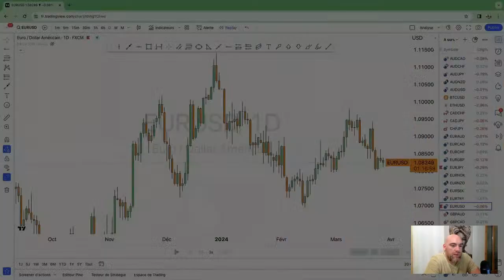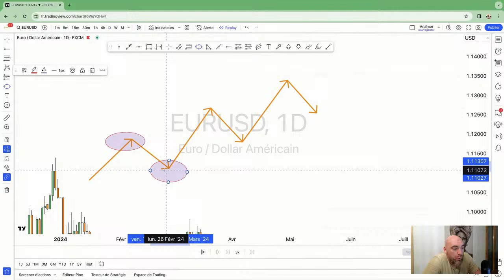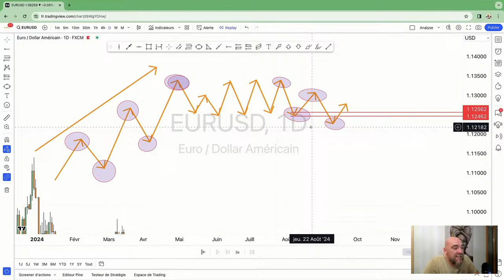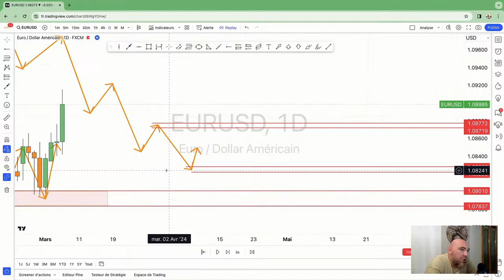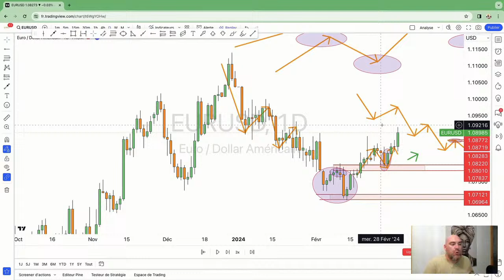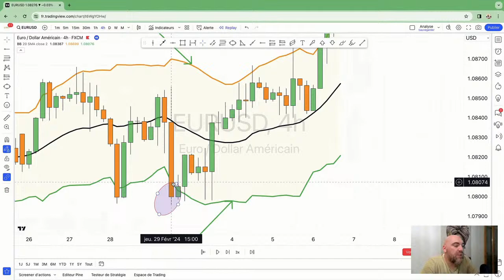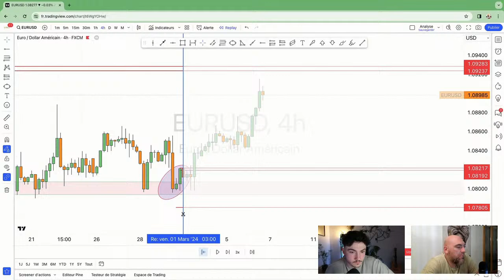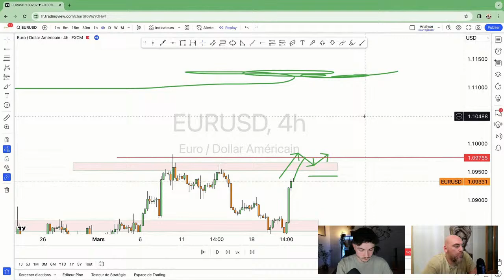LA MÉTHODE Pour Suivre Les Gros Poissons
🔥 Inscris-toi au LIVE DE CLOTURE ce dimanche 31 mars !
🎁 Cadeaux et tirage au sort seront au RDV !